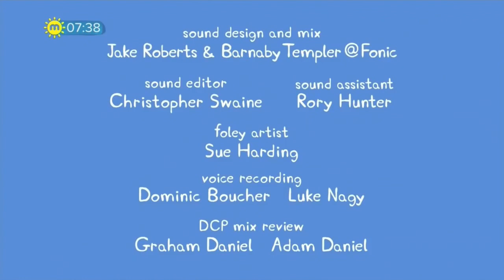The Peppa Pig movie